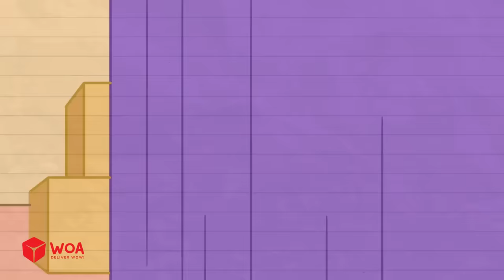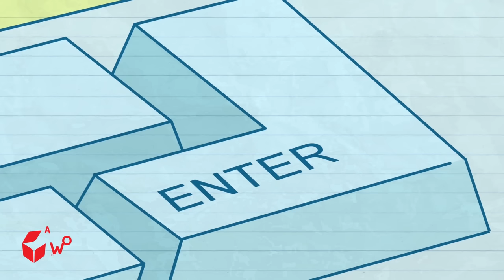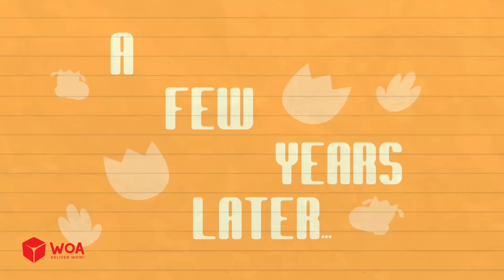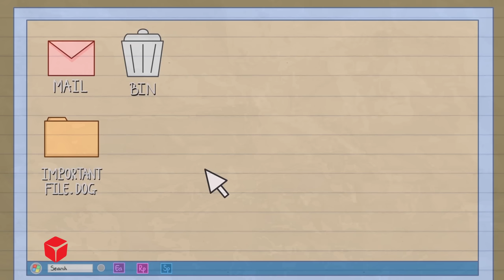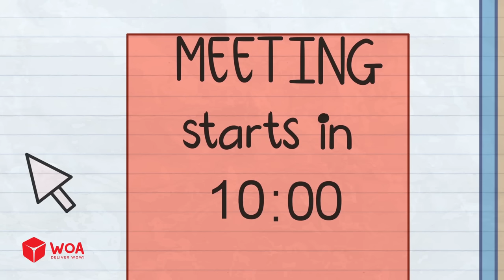"Deal With It" - Max's UNCONTROLLABLE Desire To Win Games | Max's Puppy Dog Cartoons